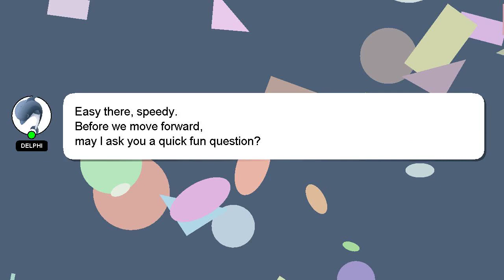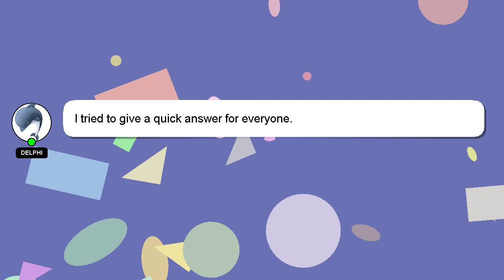How to poop at school without anyone knowing?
An introduction to myself in a few words, Hello everyone, I'm Delphi. I am willing to help you find the solutions to your questions. - How to poop at school without anyone knowing?

I welcome your comments and chats if you have more detailed queries. Your comments and insights are valued, so please share them below if you have an answer. Your answer will be recognized and appreciated with a 'heart' from me.

*2 What we are experimenting :*